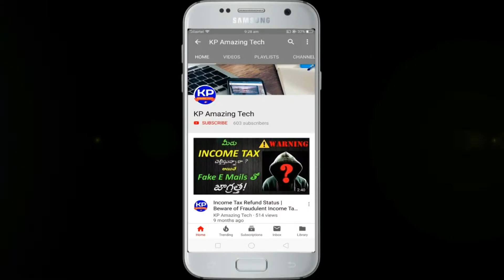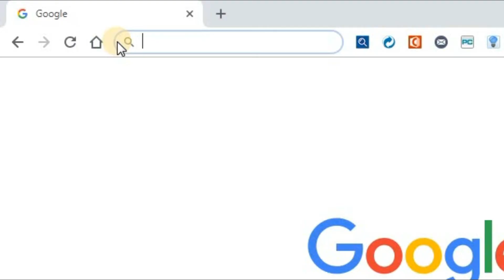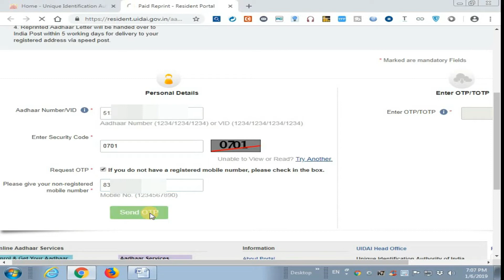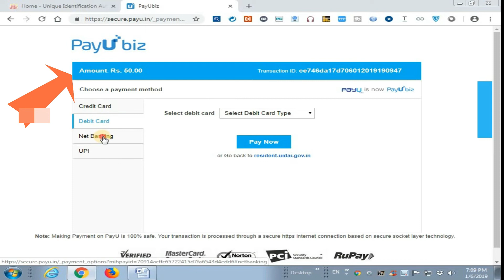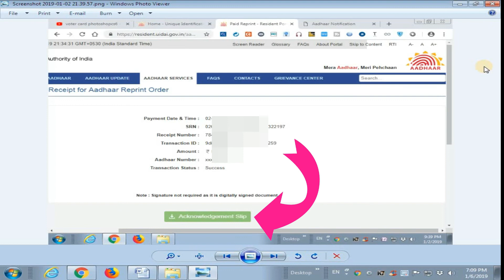How to get lost Aadhar card | మీ ఆధార్ కార్డు పోయిందా..అయితే ఎలా పొందాలో తెలుసుకోండి |Telugu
Do not panic, if you have lost your aadhaar card. If you have the aadhaar number and/or aadhaar card acknowledgement slip that was given to you at the time of registration, you can download duplicate aadhaar card copy online. The duplicate aadhaar card has same validity as the original one.